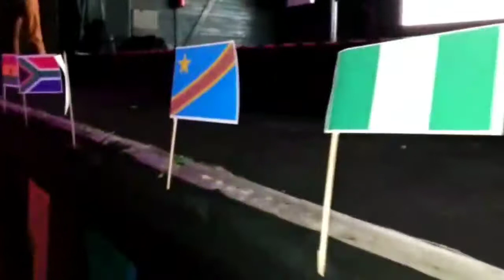Noite Brasil/Africa - Carioca Club SP (Participação do Coletivo Kizomba Yetu)